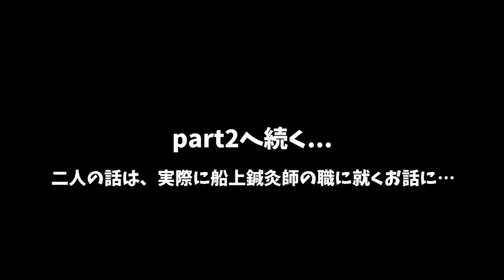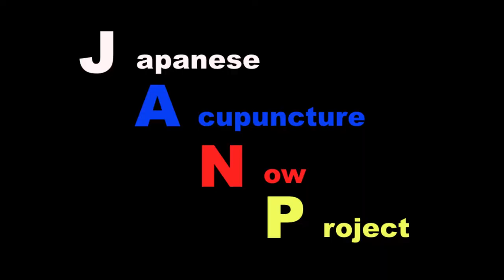豪華客船で働く鍼灸師にインタビュー「Part.1」【鍼灸総合チャンネルJANP】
豪華客船に乗員する鍼灸師にインタビューしてきました。